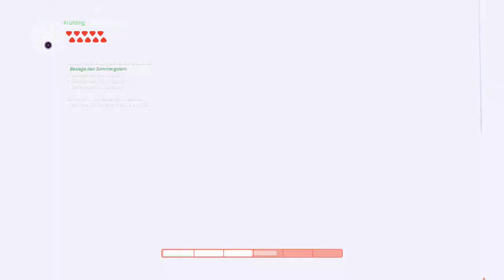Ary and the Secret of Seasons #27 - Kammerjägermodus (Let's Play - Gameplay)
Guten Morgen :-D

Wir sind mal wieder in der Kammer unterwegs und suchen das Kammermonster - ganz Borderlands-like :-D

Begleitet mich doch auf der Reise mit unserer Heldin, Ary, die schon ein wenig Mulan ähnelt :-)
Schön mit einem Kaffee dazu am "frühen" Morgen :-D

Ary and the Secret of Season:
Elgato HD60S:
Seagate 6TB:
Das Headset gibt es nicht mehr.

(Der Erlös kommt zu dem noch dem Kanal Kreativ und Verspielt zu Gute.)